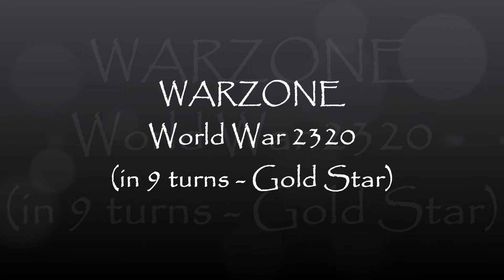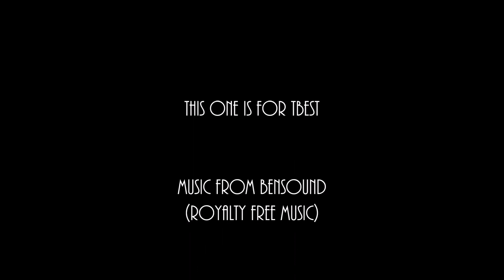Warzone - Level #9 World War 2320 (in 14 turns - Gold Star) HD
This one's for you TBest

[Note] The title screen says 9 turns but should have said 14 (I accidentally put in the level no. rather than the amount of turns).

NB. I have recorded this video at 2 x normal speed. If it's too fast, just change the speed in the settings.